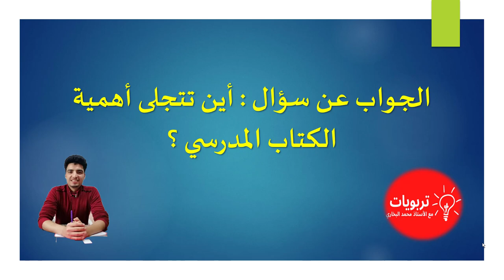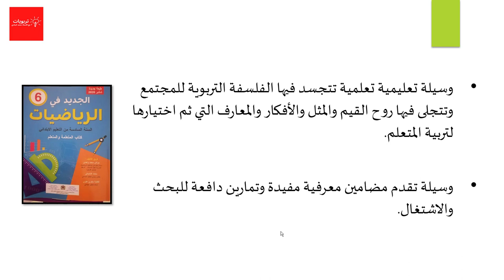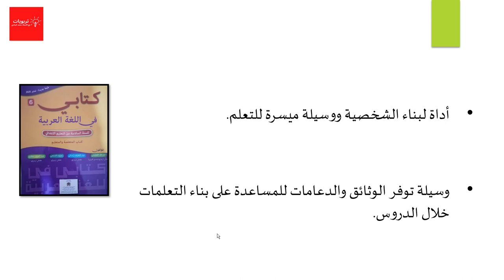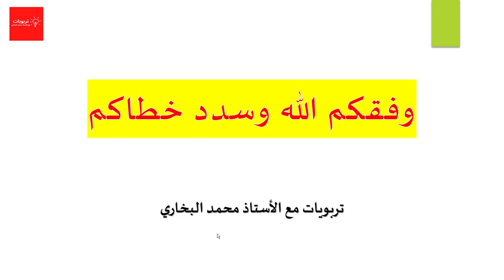الجواب عن سؤال : أين تتجلى أهمية الكتاب المدرسي ؟ - الاستعداد للاختبار الشفوي لمباراة التعليم